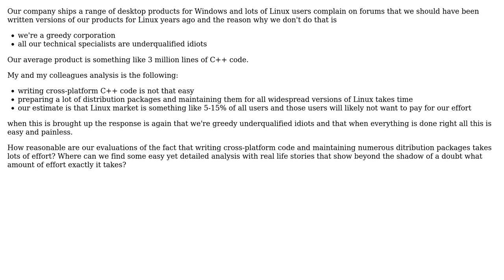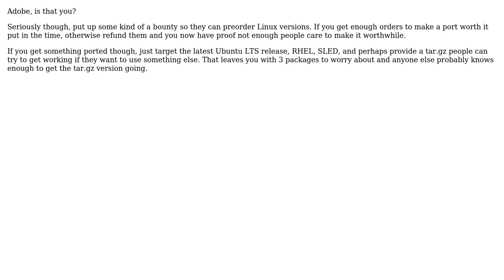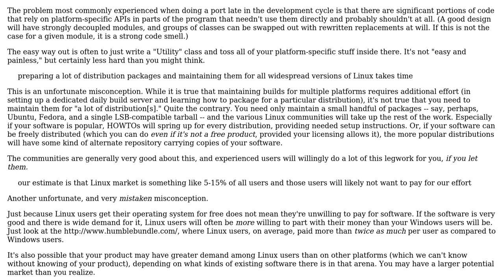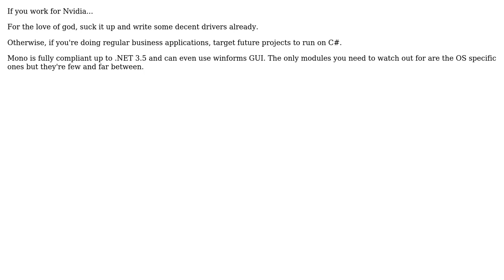How to explain that writing universally cross-platform C++ code and shipping products for all...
Software Engineering: How to explain that writing universally cross-platform C++ code and shipping products for all OSes is not that easy?

With thanks & praise to God, and with thanks to the many people who have made this project possible! | Content (except music & images) licensed under CC BY-SA | Music | Images & others | With thanks to user Travis Watkins user sharptooth user Joe Internet user greyfade user GrandmasterB user Evan Plaice user Cercerilla and the Stack Exchange Network Trademarks are property of their respective owners. You are responsible for your own actions.